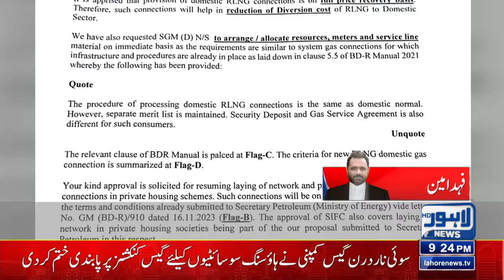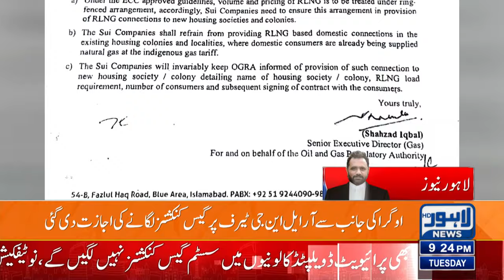Big News Regarding New Sui Gas Connections!! | Lahore News HD